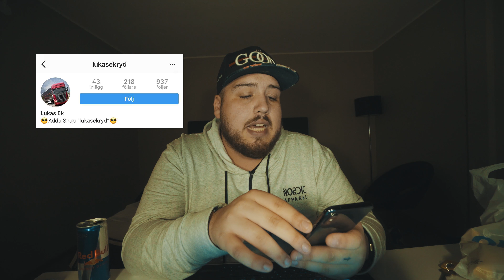SLASK DISSTRACK TILL CLUELESS OCH BANJO?! *katastrof*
FÖLJ MIG PÅ INSTAGRAM FÖR DAGENS SHOUTOUT @anisdondemina